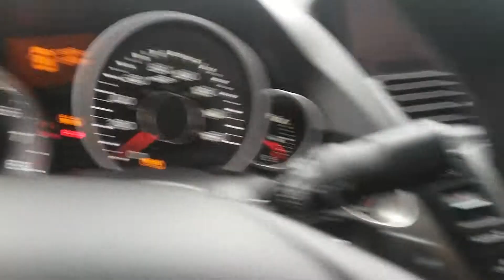Nada's 09 Acura TL